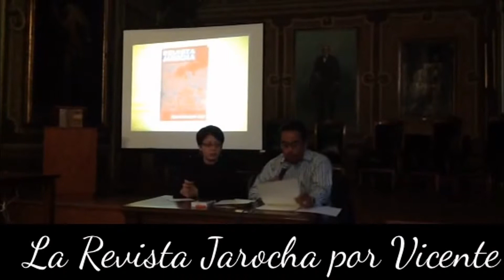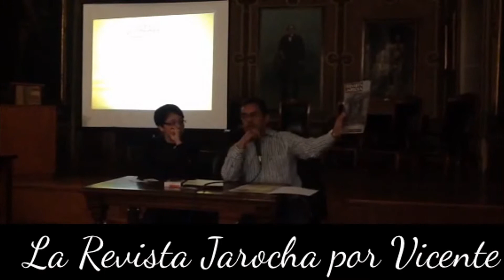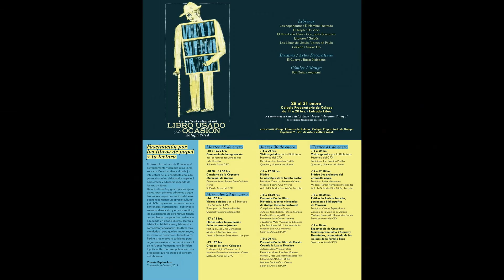La Revista Jarocha por Vicente Rafael Espino Jara en el 1ª festival del libro usado